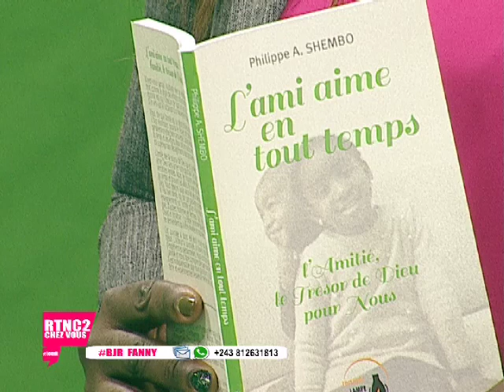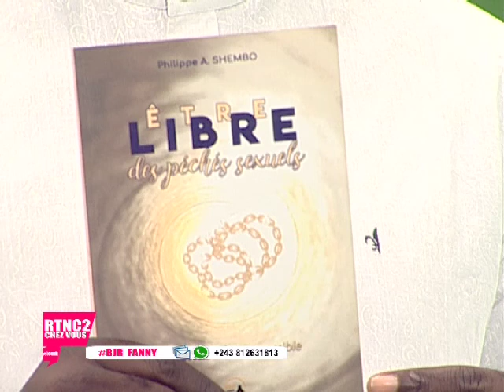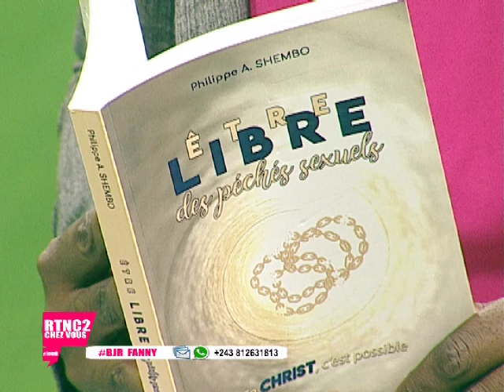5 août 2022